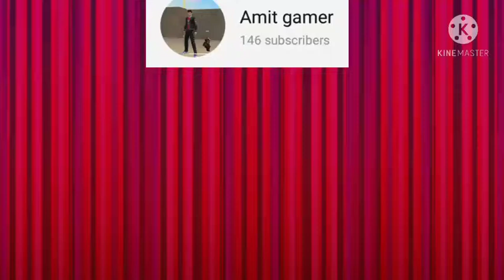Tik tok video in free fire (or very serious vedio please All my friends please share)